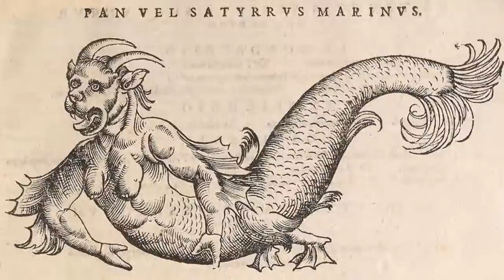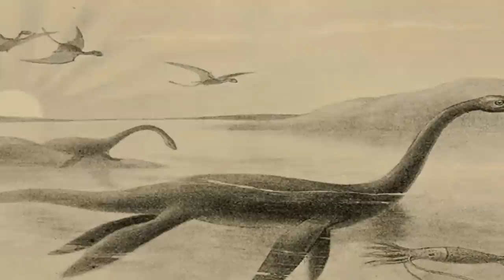Prehistoric Thunderbird Caught In Arizona? 🦖